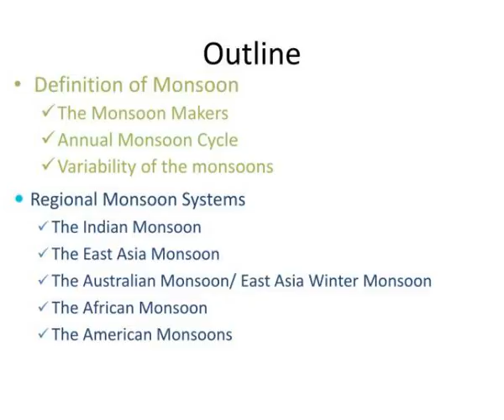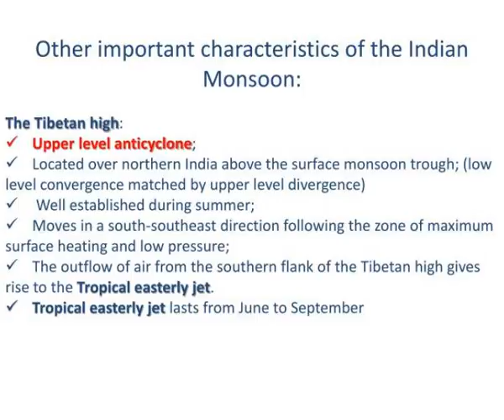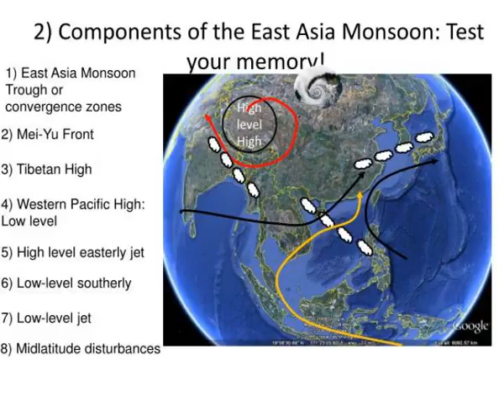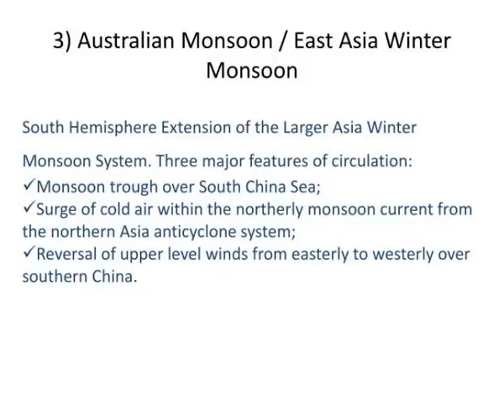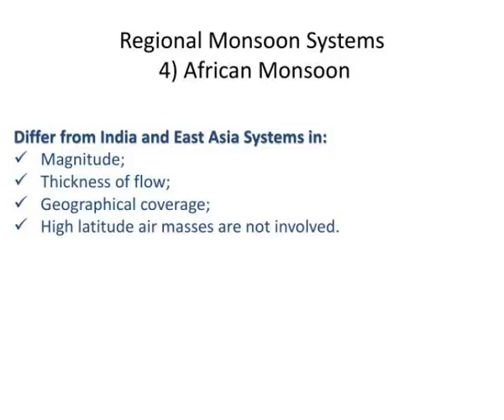regional monsoon systems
REGIONAL MONSOON SYSTEMS.  Outline.  Definition of Monsoon  The Monsoon Makers  Annual Monsoon Cycle  Variability of the monsoons.  Regional  Monsoon  Systems  The Indian Monsoon  The East Asia Monsoon  The Australian Monsoon /  East Asia Winter Monsoon  The African Monsoon  The American Monsoon s. Slideshow 3090543 by chas
 show1 : Regional monsoon systems

 show2 : Outline

 show3 : Regional monsoon systems

 show4 : Regional monsoon systems

 show5 : Regional monsoon systems

 show6 : Regional monsoon systems

 show7 : Regional monsoon systems

 show8 : Regional monsoon systems

 show9 : Reasons for the easterly jet

 show10 : Regional monsoon systems

 show11 : Regional monsoon systems

 show12 : Regional monsoon systems

 show13 : The indian monsoon variability

 show14 : Regional monsoon systems1

 show15 : 2 east asia monsoon

 show16 : Regional monsoon systems 2 east asia monsoon

 show17 : 2 east asia monsoon1

 show18 : Regional monsoon systems

 show19 : Regional monsoon systems 2 east asia monsoon variability

 show20 : Regional monsoon systems2

 show21 : 3 australian monsoon east asia winter monsoon

 show22 : 3 australian monsoon east asia winter monsoon1

 show23 : Regional monsoon systems 3 australian monsoon east asia winter monsoon

 show24 : 3 australian monsoon variability

 show25 : Regional monsoon systems3

 show26 : Regional monsoon systems 4 african monsoon

 show27 : Regional monsoon systems 4 african monsoon1

 show28 : Regional monsoon systems 4 african monsoon variability

 show29 : Regional monsoon systems4

 show30 : Regional monsoon systems 5 american monsoon

 show31 : Regional monsoon systems